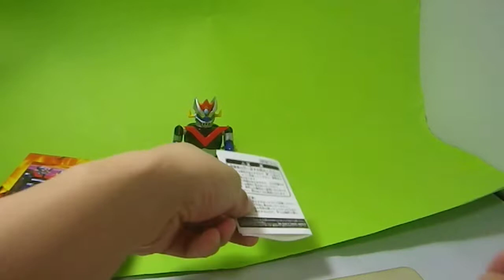Great Mazinger tin mainspring Genie GO three House (Great Mazinger Z single item) Banpresto Prize